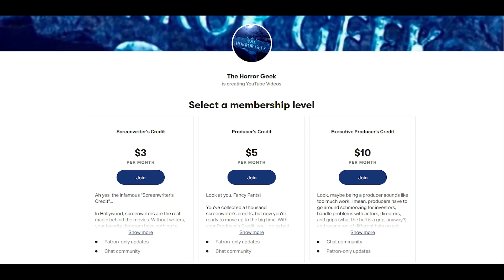Stage Fright is GRUESOME and CREEPY!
Breaking a leg is the least of your worries in today's video, as I tackle Michele Soavi's theater slasher, Stage Fright!

If you're feeling deja vu, it's because I covered Stage Fright way back in the early days of this channel. That video was more of a straight review of the film from a guy who had no idea what he was doing. So, I wanted to revisit Stage Fright, because it's one of my favorite slashers and I wanted to give it the full-on Sick Flicks treatment.

This is a totally new video about the film. I'll be doing the same with The Beyond at some point as well. Both of these movies deserved better videos.

At any rate, this one has it all -- stylish direction, a creepy killer, Joe D'Amato and Luigi Montefiori involvement, a Soavi cameo, and gruesome kills.

Order Stagefright here!